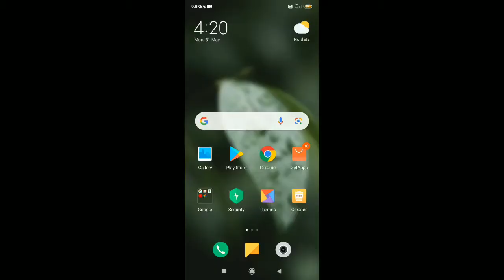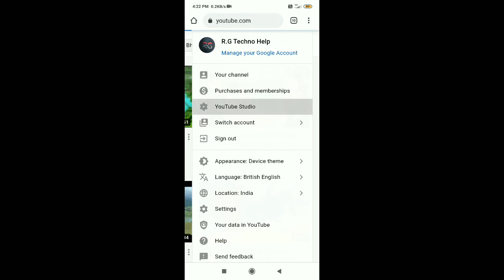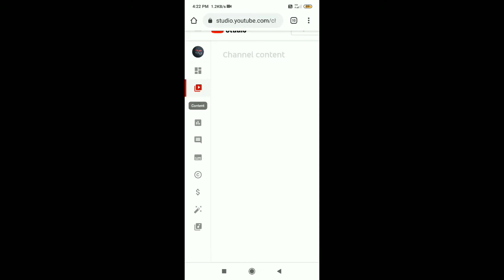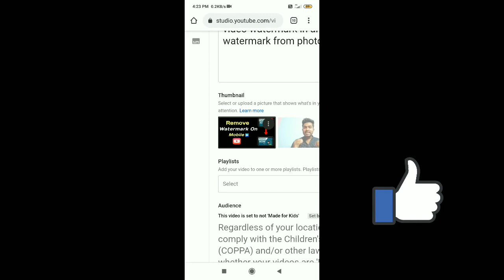How to set/add youtube thumbnail on phone.(2021) | RG Techno Help.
How to set youtube thumbnail in hindi. How to make thumbnail for youtube. How to make thumbnail for youtube in mobile . howtoaddthambnailinvideo. youtubestudio. RGtecnohelp.